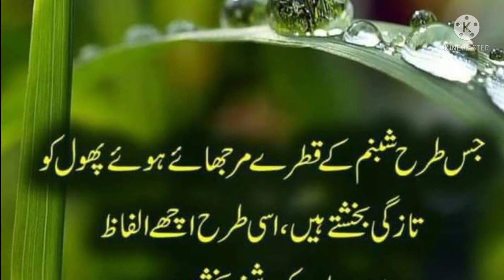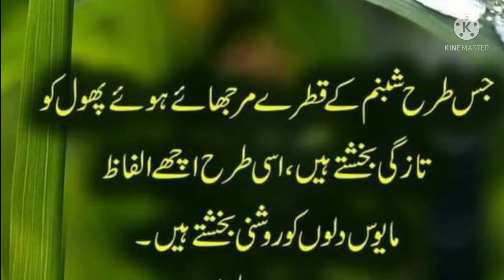Motivational Quotes In Urdu| Inspirational Quotes| HindiMotivational Quotes| Golden Words InUrdu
| Inspirational Quotes| Hindi
Motivational Quotes| Golden Words In
Urdu

Studio Production & Label: Daily Urdu Quotes By Mahr

provided by this channel (Daily Urdu Quotes By Mahr) is
I declare that all slideshow belong me. Photos
all are taken from Google Image search and
using advanced image search option.Al
images were fairly used during the making
of this video for education purposes. We do
not mean to victimize anybody emotionally.

I am neither a poet not a writer, i am simply
narrator.I just present the magical words in
my own way in my own style.
Thanks for Visit my YouTube Channel.(Daily Urdu Quotes By Maher )